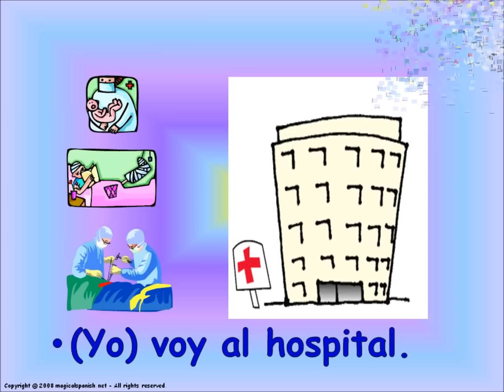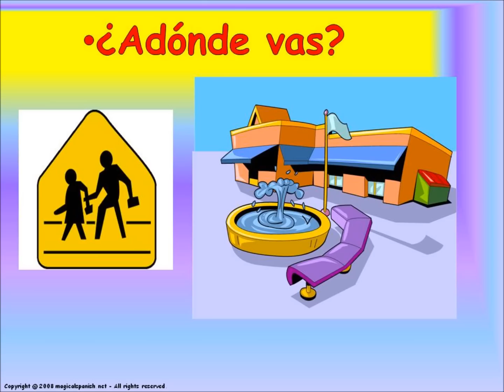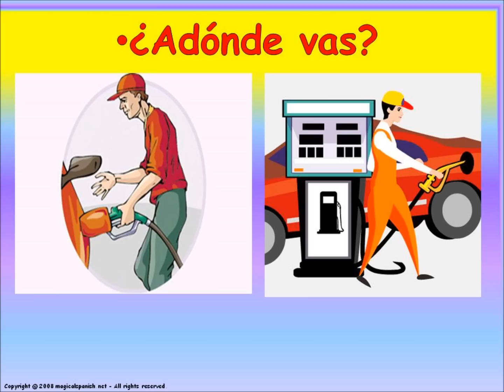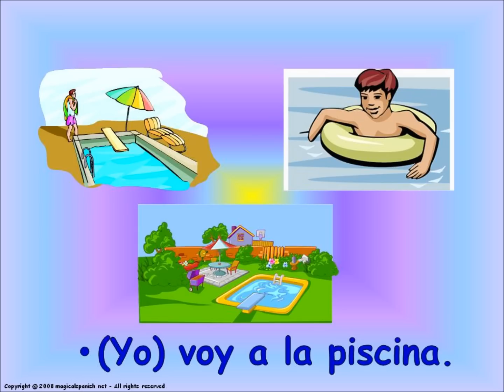My neighbourhood in Spanish / Mi vecindario, mi barrio.